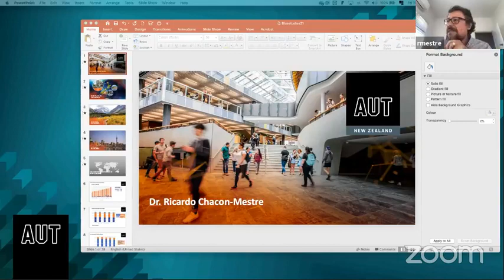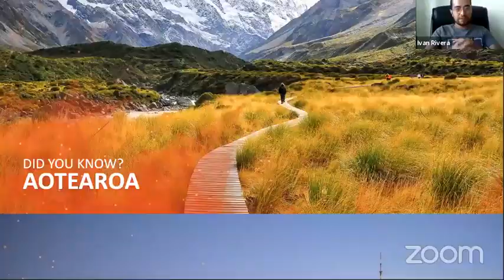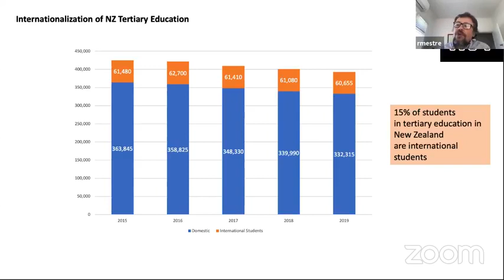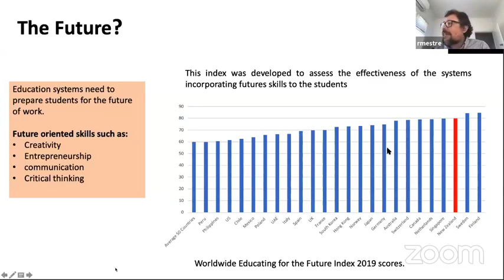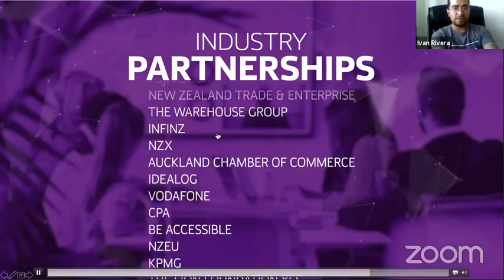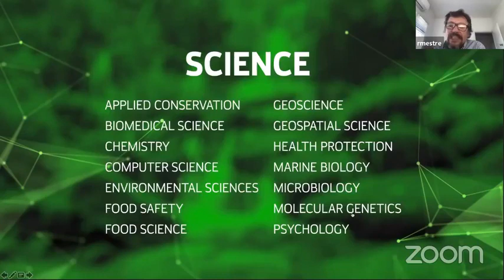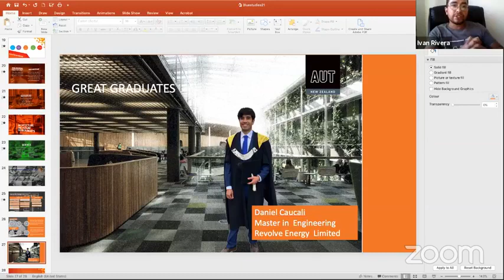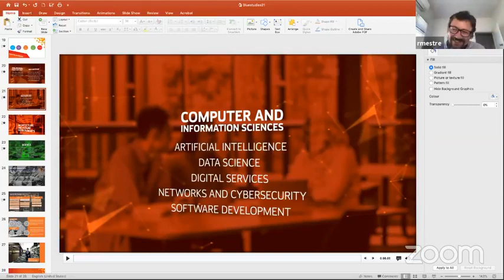🎓🌟 The University of Auckland | Una de las mejores Universidades de NuevaZelanda.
La Universidad de Auckland es la universidad más grande y antigua de Nueva Zelanda, fundada en 1883. Con una ubicación privilegiada en el centro de la ciudad de Auckland, la universidad cuenta con un campus urbano vibrante y moderno que ofrece una experiencia única a los estudiantes.

La Universidad de Auckland se destaca por su excelencia académica y su compromiso con la investigación de vanguardia. Ofrece una amplia variedad de programas de pregrado y posgrado en áreas como negocios, ingeniería, ciencias sociales, ciencias de la salud, humanidades, derecho y más. Además, la universidad se enorgullece de ofrecer una experiencia educativa personalizada, con un enfoque en el aprendizaje práctico y el desarrollo de habilidades prácticas.

Pero la Universidad de Auckland no es solo una institución académica. También es un lugar vibrante para la vida estudiantil, con una amplia variedad de clubes y sociedades estudiantiles, eventos culturales y deportivos, y una animada escena musical y artística. Los estudiantes internacionales también disfrutan de una cálida bienvenida y una amplia gama de servicios y programas diseñados específicamente para ellos.

Si está buscando una universidad de clase mundial en un entorno emocionante y multicultural, ¡la Universidad de Auckland es definitivamente una excelente opción! ¡Aplique ahora y comience su viaje académico y personal en Nueva Zelanda!